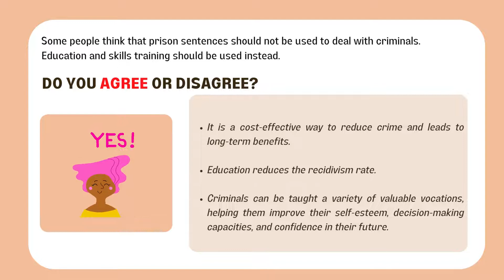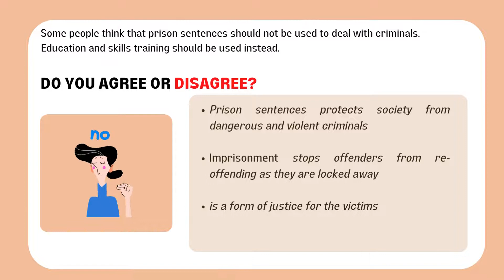IELTS WRITING TASK 2 IDEAS - Prison Sentences or Education (Agree/ Disagree)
Recent IELTS Writing Topics
Some people think that prison sentences should not be used to deal with criminals. Education and skills training should be used instead.